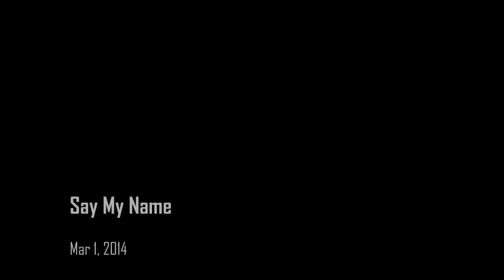Gully Fight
Role: INDFOR AAR
Adversarial vs Players on the Proving Grounds terrain